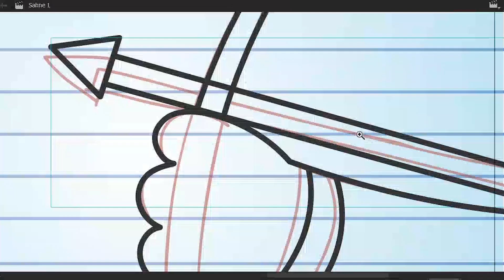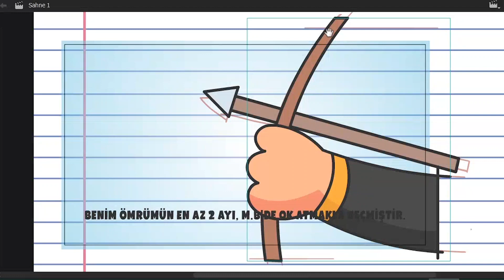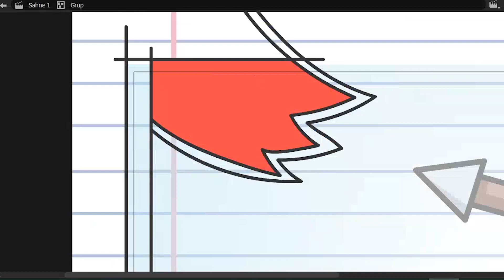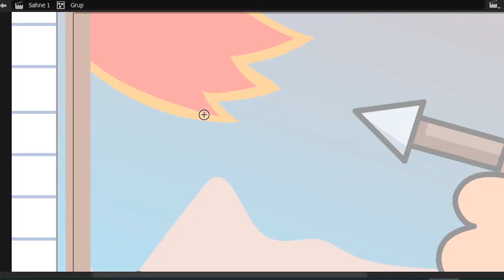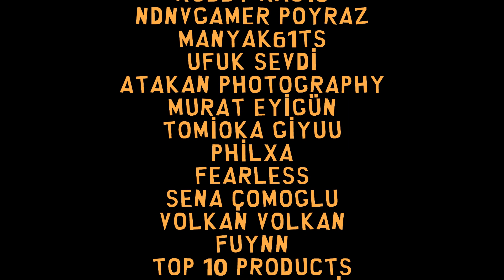İnsanlar Adaletin Ne Olduğunu Bilmiyor | PODCAST